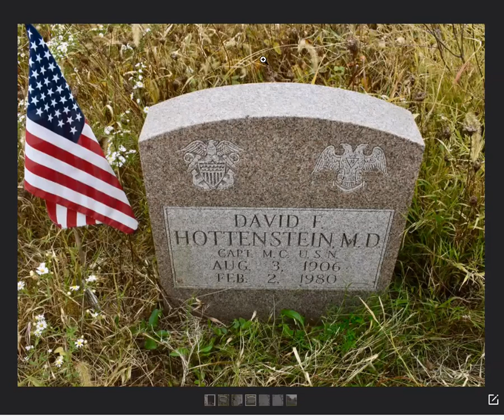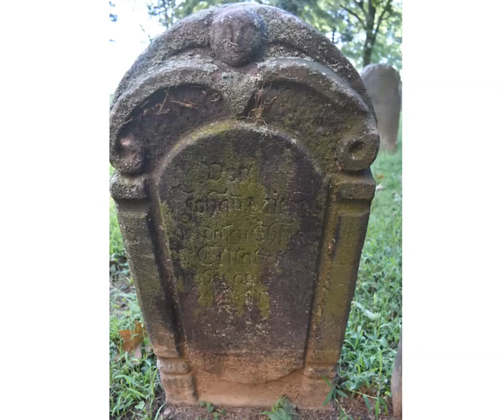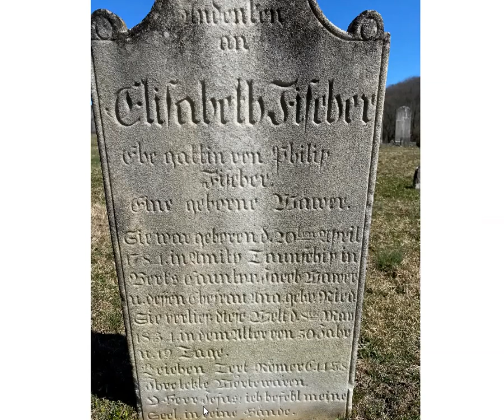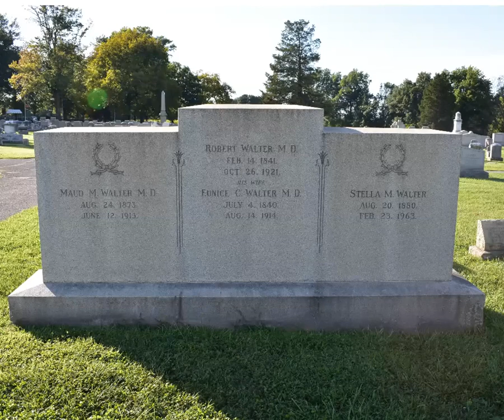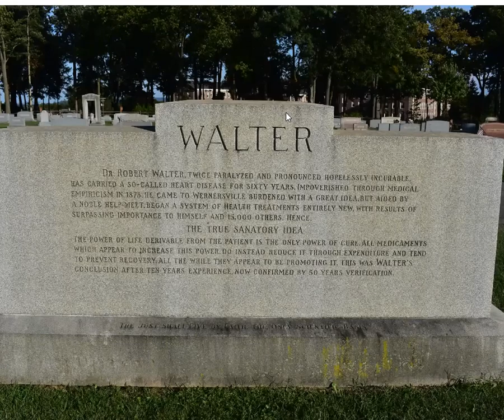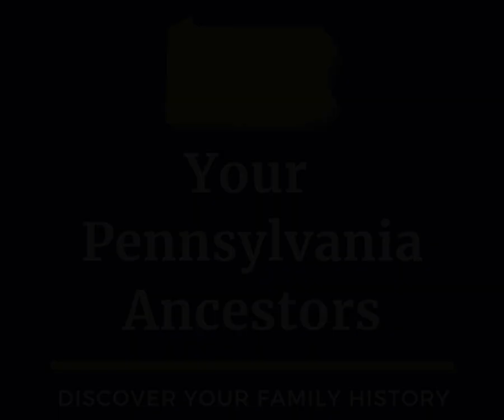Analyzing Gravestones with BCAGP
What can cemeteries tell us beyond the names, birth and death dates of our ancestors? Turns out a whole lot! Learn how to interpret your ancestors gravestones with Lara Thomas of Berks County Association for Graveyard Preservation.

Topics Discussed:
Lara walks us through real examples of gravestones and we learn:
How to interpret the location of the grave in relation to the church building
Looking for memorial plaques
Clues to status and relationships in inscriptions
How costs of gravestones and internment affect current burials

Get ready to get outside this spring and spend time with your ancestors!

Be sure to check out the links below for the resources mentioned in the episode.

Music: My Days Have Been So Wondrous and Free, composed by Francis Hopkinson (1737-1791) for George Washington. The song is considered to be one of the first secular songs written in America. and licensed through Creative Commons, some rights reserved.

Links:
Berks County Association for Graveyard Preservation bcagp.org
Maxatawny Warehouses at Hottenstein Road Facebook Group